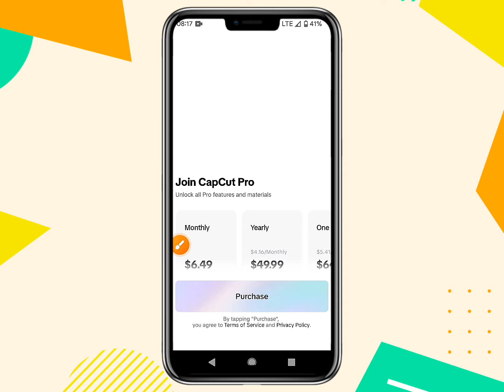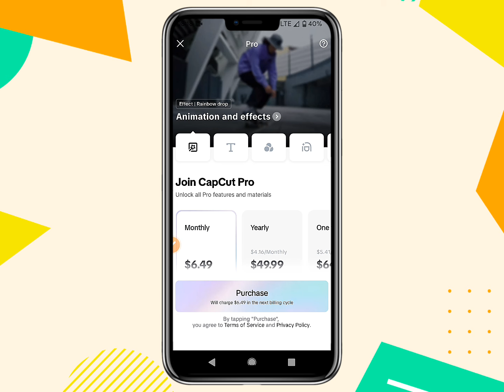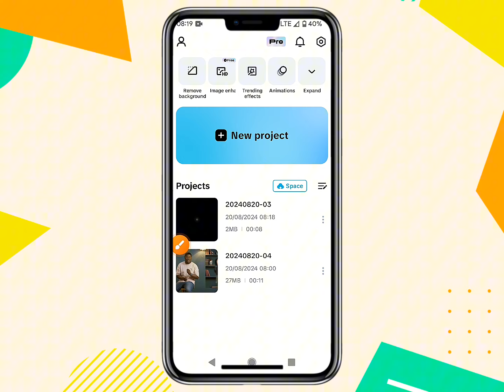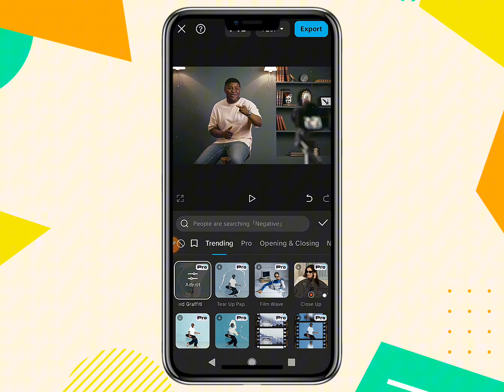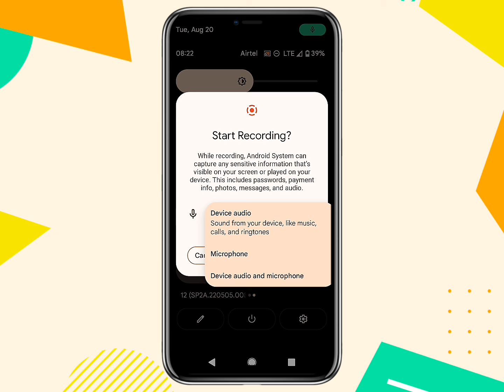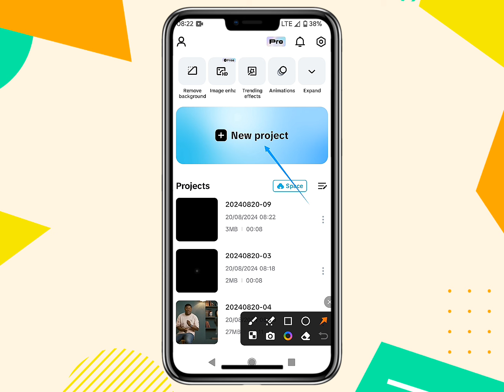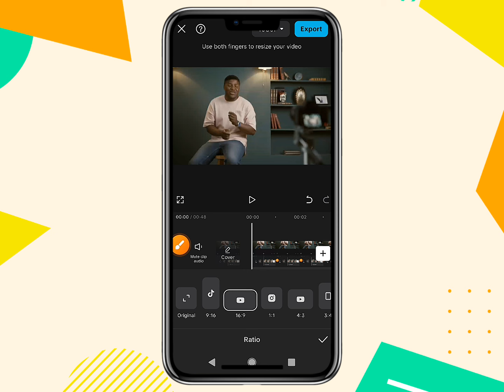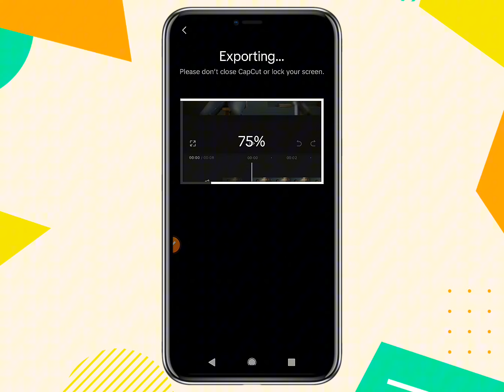Capcut pro: Ni gute wakoresha capcut pro features muri video zawe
UKO WAKORESHA CAPCUT PRO FEATURES KURI VIDEO ZAWE
Iyi video irakwereka uburyo wakoresha faetures za capcut pro mu buryo byoroshye. kuko akenshi abazikoresha mugorwa no gukora saving ya videos zanyu.